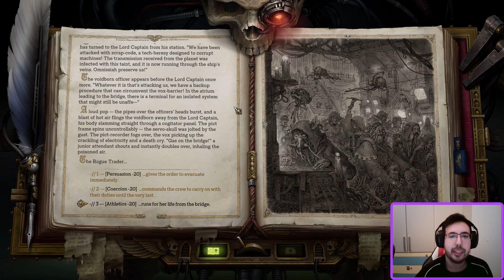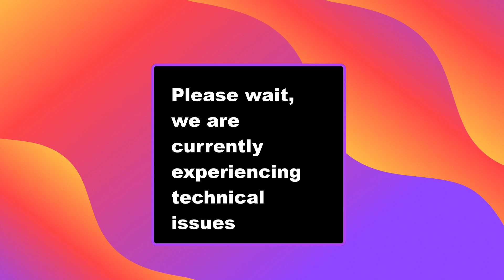Kiava Gamma I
Finally here!